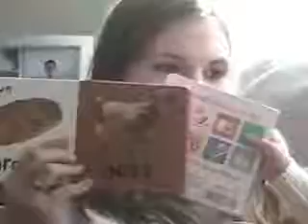Anthony Reads "Doggies" to Gaby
I like to call Anthony my adopted Italian son...he is indeed straight from Italy and is married to  my oldest daughter Meg's best friend, Katie.  His accent is very thick and all of us at home today thought it was hilarious when he was reading this book to her as you have to bark and woof several times throughout.